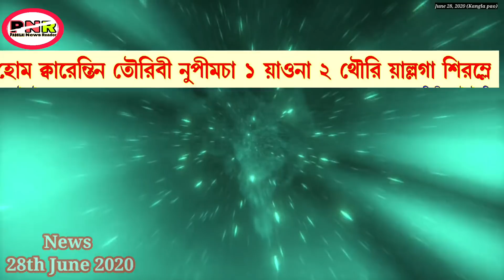Home quarantine touribi ama thouri yanduna siramle || Numit 15 ni sangdoklagani haikhre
Background music.

My mobile...

My microphone.